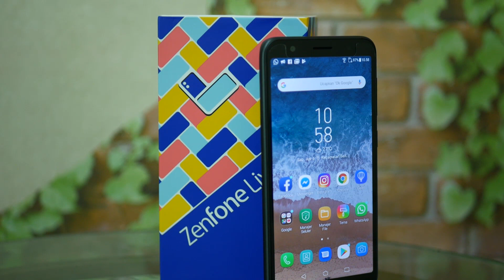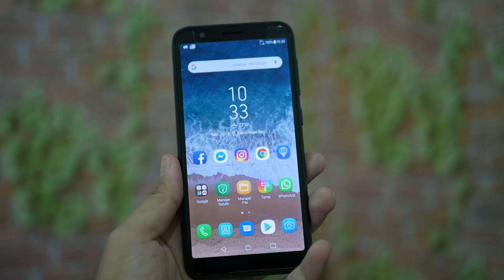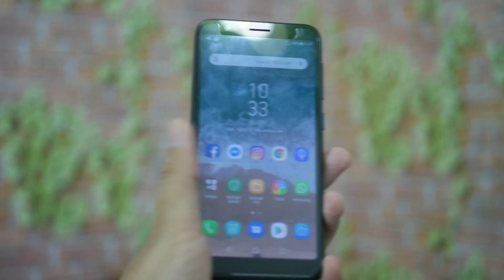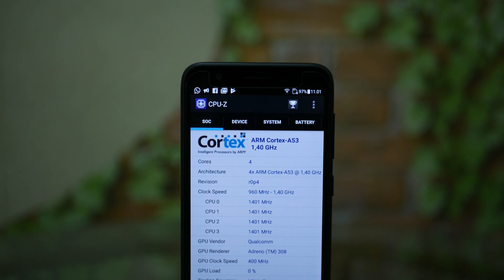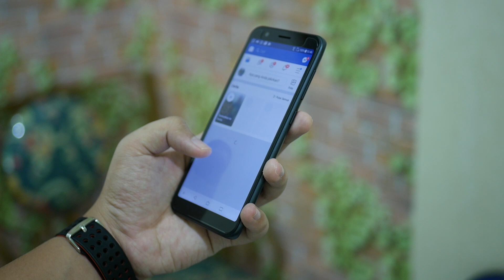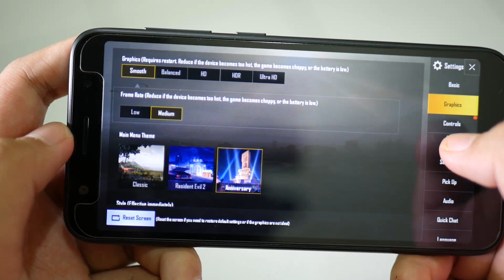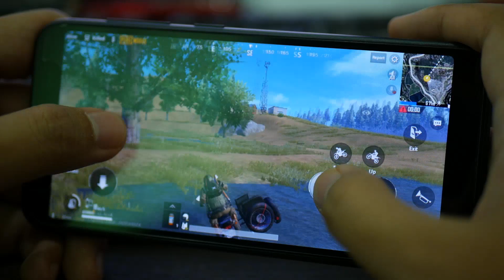HP KEREN ASUS INI CUMA 900 RIBUAN!!! BISA MAIN PUBG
Cari Xiaomi ? Disini aja. TERBAIK dan FREE ONGKIR!

Cari KAMERA & Aksesorisnya? Disini aja!

Mau gadget keren terbaru harga jauh lebih murah ? ex review aja! Yuk langsung cek aja lapak kita:

Follow Instagram kita juga ya, supaya kita bisa lebih dekat dan kamu bisa mendapatkan info bermanfaat mengenai gadget terbaru dan info tambahan gagdet yang sedang direview (hasil kamera, skor benchmark, compare dll).